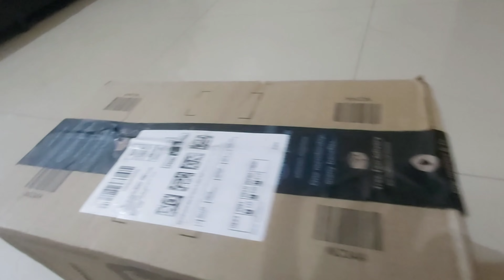Unboxing and Assembly of the Foldable Pushup Board - Get the Perfect Pushup Every Time #2023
In this video, we will be unboxing and assembling the Foldable Pushup Board. This innovative piece of fitness equipment is designed to help you achieve the perfect pushup every time. The board features multiple grip positions that target different muscle groups, allowing you to target your chest, shoulders, triceps, and back muscles. The foldable design makes it easy to store and transport, making it perfect for those who want to workout at home or on the go. As we progress through the video, we will walk you through the assembly process step-by-step, so you can start using your new pushup board as soon as possible. So, if you're looking to take your pushup game to the next level, be sure to watch this video and get your own Foldable Pushup Board today!

Unboxing and Assembly of the Foldable Pushup Board - Get the Perfect Pushup Every Time